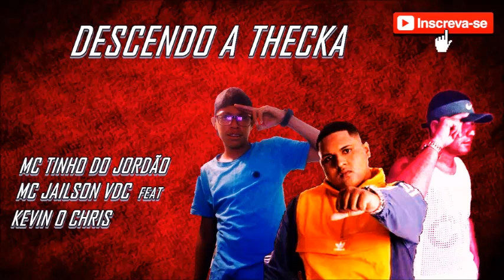MC TINHO DO JORDÃO E MC JAILSON VDC FEAT KEVIN O CRIS - DESCENDO A THECKA - BREGA FUNK 2019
LINK PRA DOWLOAD DA MÚSICA

CONTATO JAILSON NO BITH
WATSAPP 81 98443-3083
INSTAGRAN @MC JAILSON OFICIAL